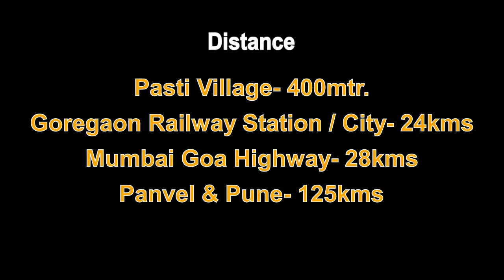2.5Acre Developed Property at Mhasala Taluka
About plot-
2.5Acres fully developed agriculture plot available for sell in Village- Pasti, Mhasala. Step by step table plot, Near Village, 200mtr soil road touch scenic view plot.

Facility on plot-
Electricity meter, water well, Boring, full plot compound by tata company iron net, Gate, Some structure for Labour house & Goat.

Use-
Best option for farmhouse,  Farming or plantation,  Goat farming,  Poultryfarm etc.

Distance-
Pasti Village- 400mtr,
Mhasala city-state 11km,
Goregaon city-state 24km
Mumbai Goa highway-28km,
Panvel & Pune- 125km.